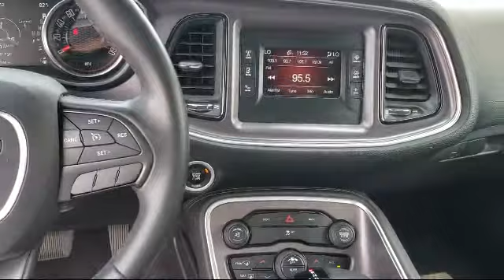2016 Dodge Challenger SXT Coupe Yuba City Oroville Roseville Sacramento Chico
2016 Dodge Challenger SXT Coupe Stock Number: T21800A Vin:2C3CDZAGXGH245223.